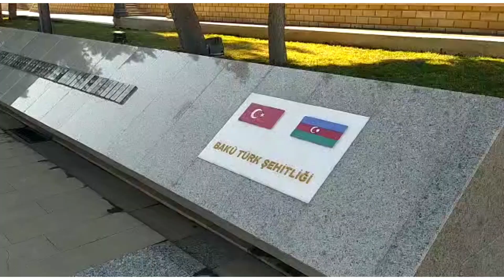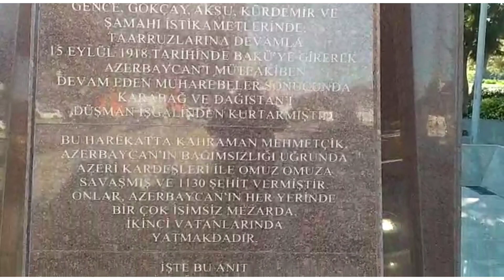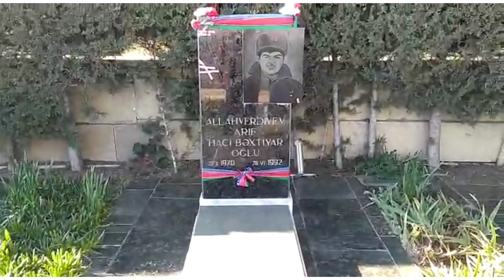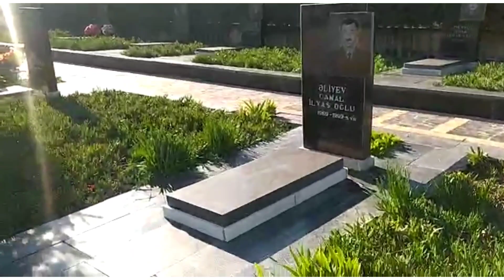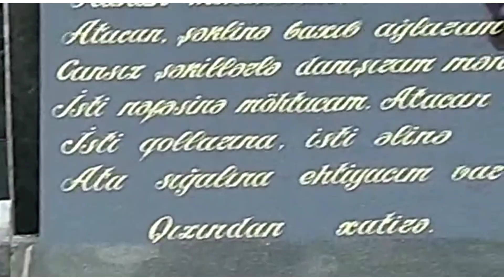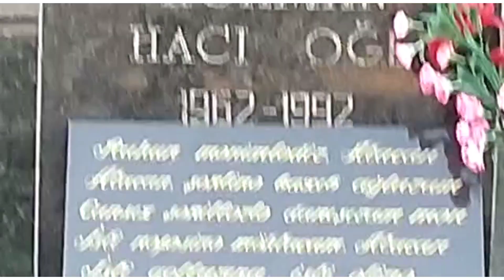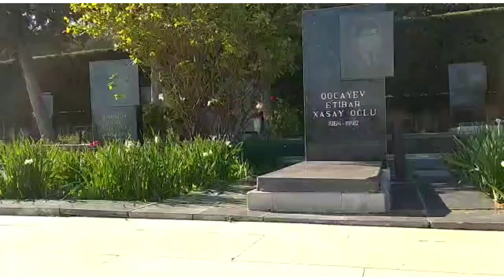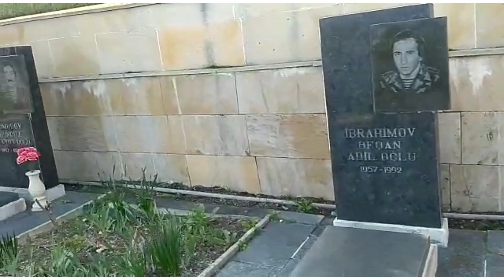Şəhidlər xiyabanı.Türk şəhidliyi.Həzi Aslanovun abidəsi